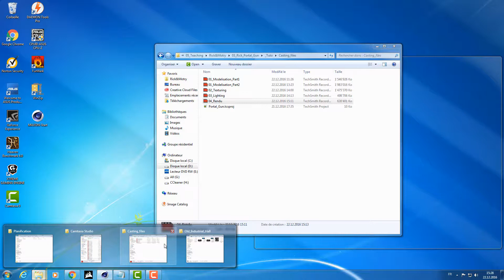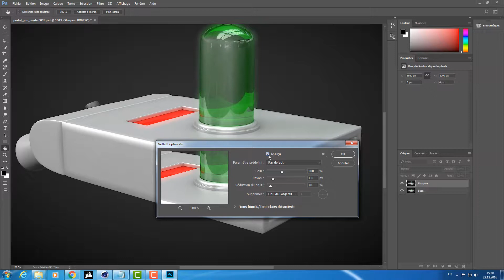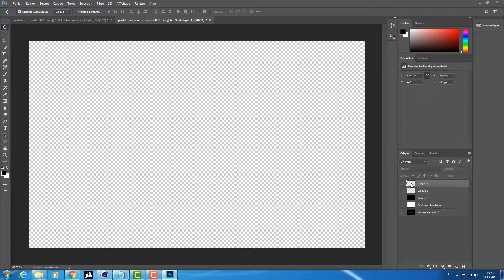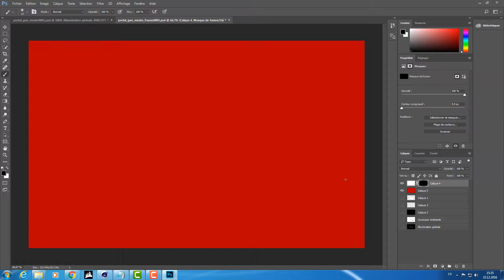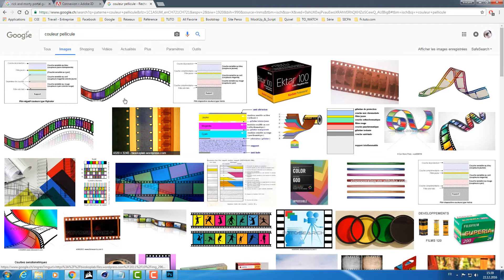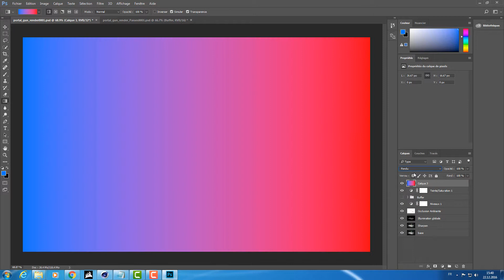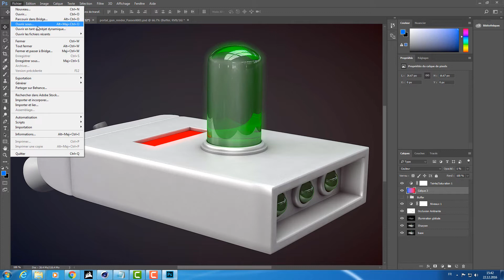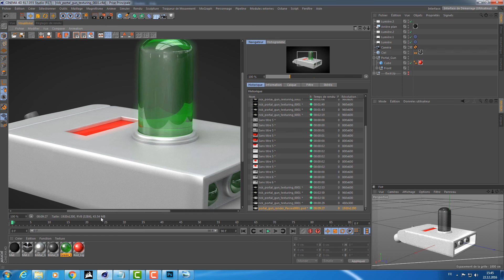Rick & Morty Portal Gun Projet Compositing partie 6/6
Tuto du pistolet de Rick